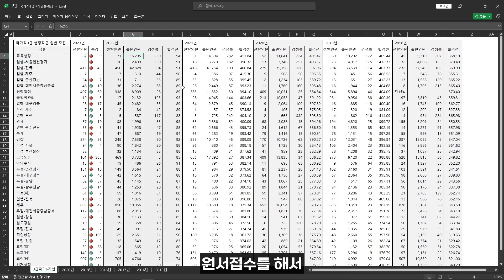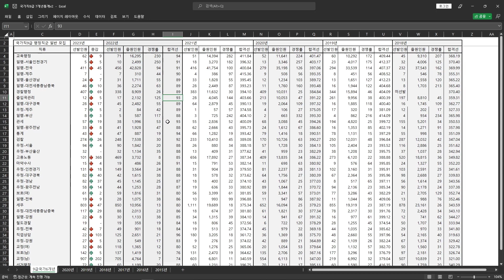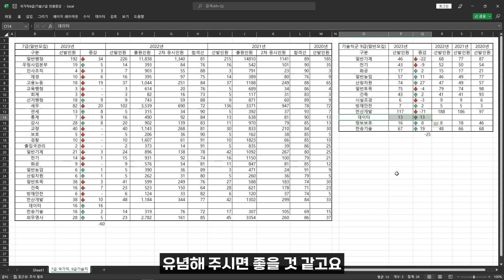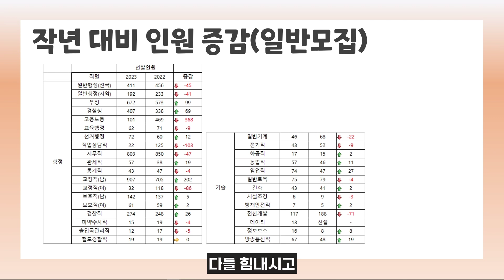2023 국가직 인원 공고! 7, 9급 5개년 합격컷, 인원 등 통계 분석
공무원 9급 행정직군 5개년 통계(인원, 합격컷, 경쟁률)과 7급, 기술직군9급도 같이 보겠습니다.